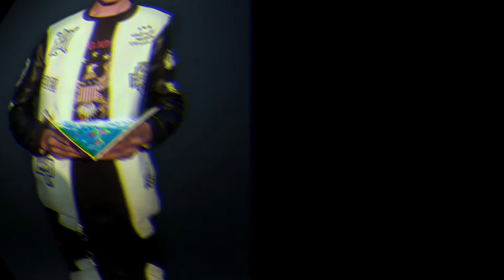mobile से एक book के साथ ऐसी photos आ सकती है || top level photoshoot book with mobile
Keep support and keep create a beautiful images 🤗🤗🤗